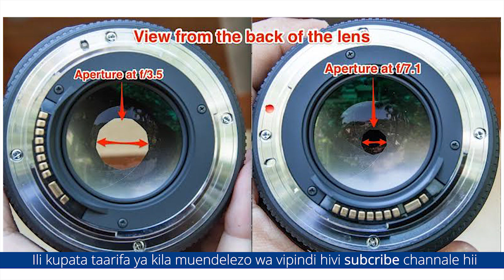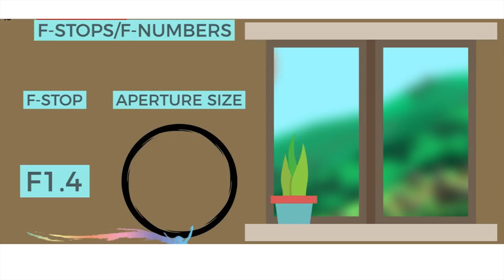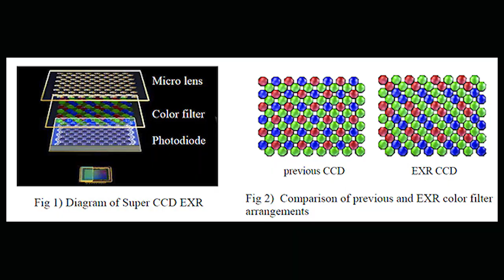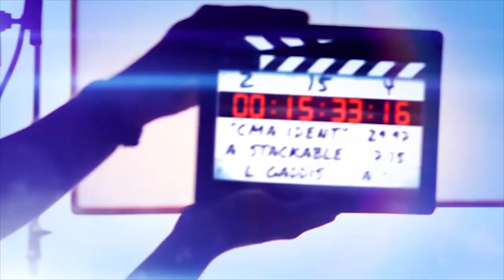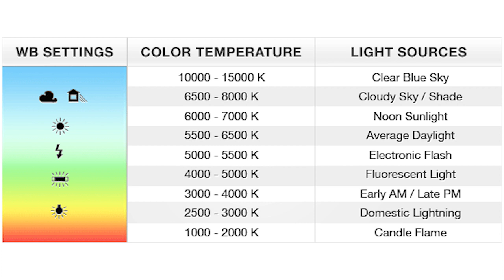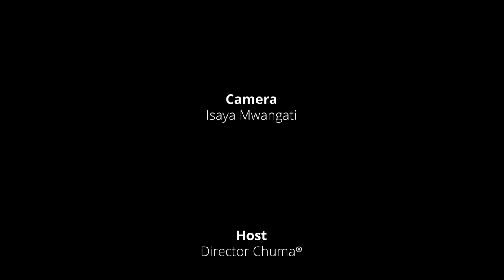Mambo ya kuzingatia kwenye camera - Darasa la Video Production na Director Chuma® S01E02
Hizi ni settings muhimu kwenye camera (kwa MANUAL) zitakazo kupa matokea mazuri kulingana na kile unachokitaka hususani kwa upande wa VIDEO

Naomba radhi kwa mapungufu yoyoyte yatakayo au yaliyojitokeza kwenye video zangu za vipindi maana natumia muda wangu mdogo wa ziada kuwaletea vipindi hivi
Usije kukata tamaa ukianza kuona makosa kwangu😂😂